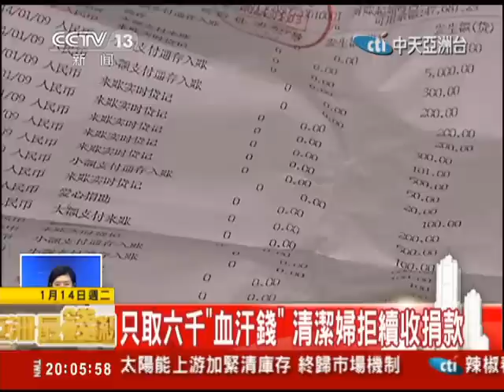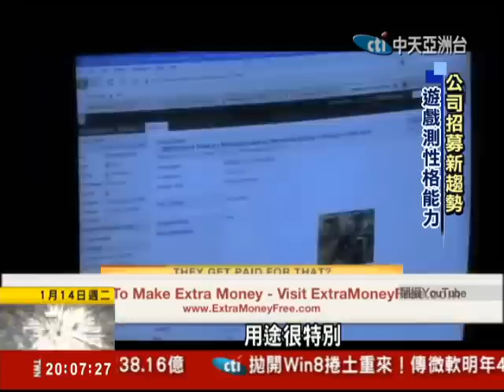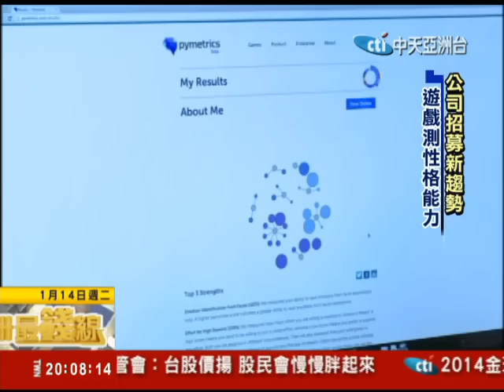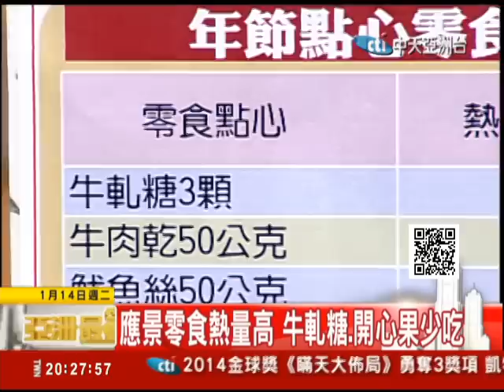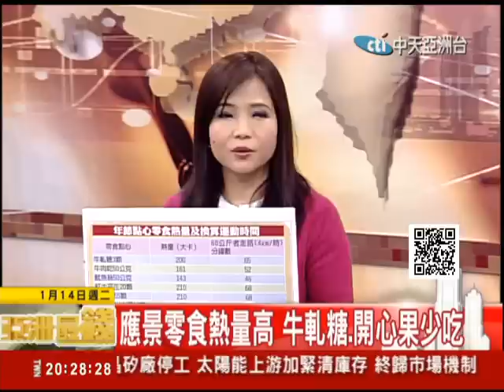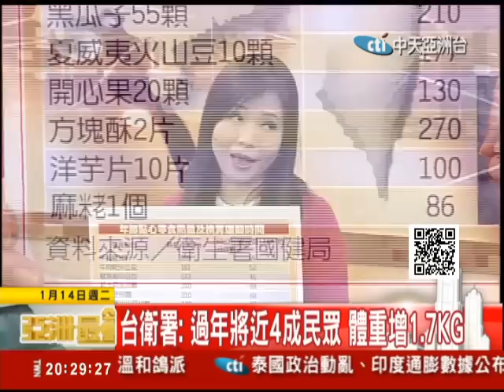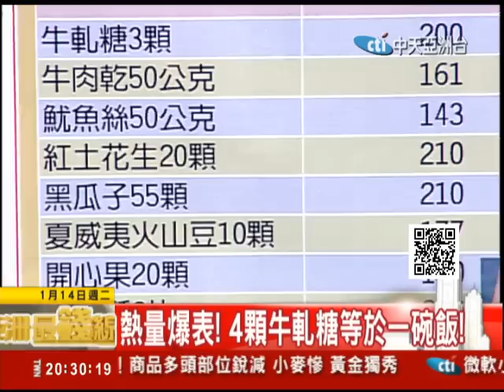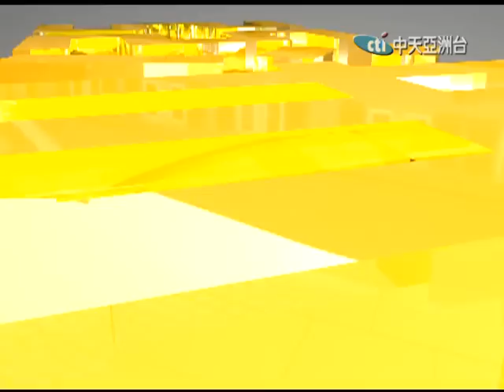2014.01.14亞洲最錢線 年菜怎麼吃？教您健康過年不卡油！